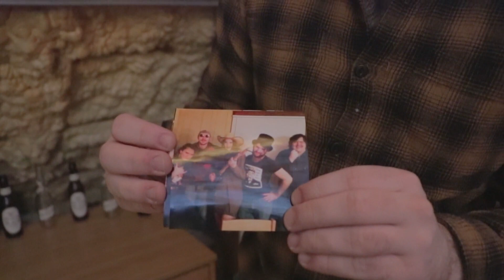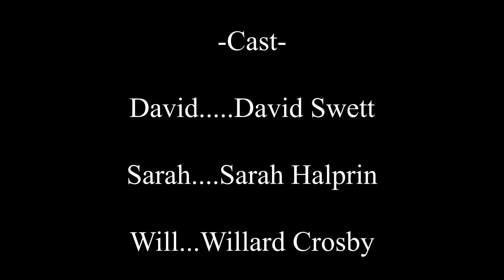The Safemanor Initiative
Original Psychedelic Guitar - David Swett

Written, Directed, and Edited by Arabella Graff